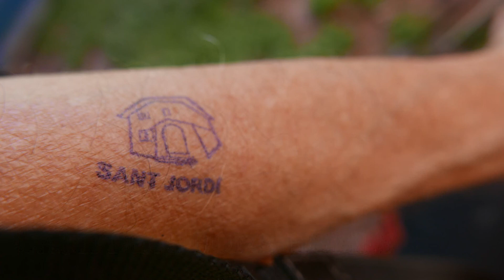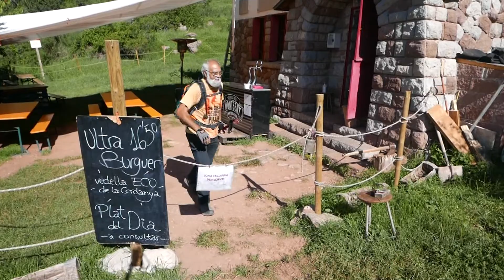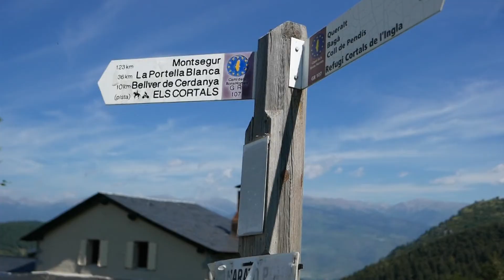TRAILER de Bagà a Bellver de Cerdanya